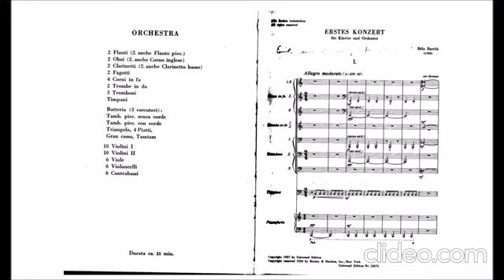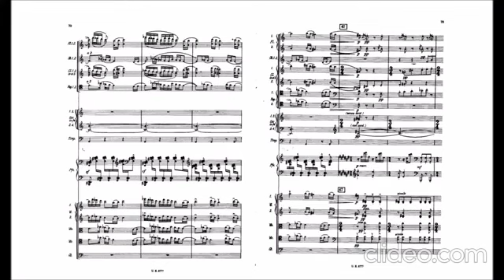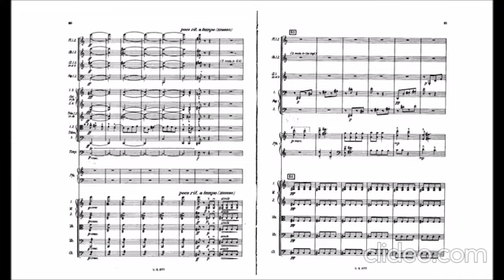Bartok, Bela - Piano Concerto n1 (1926) mov1